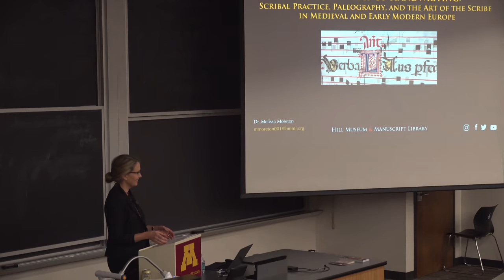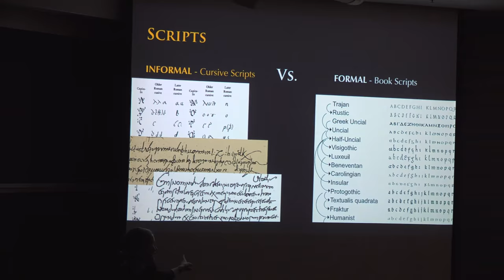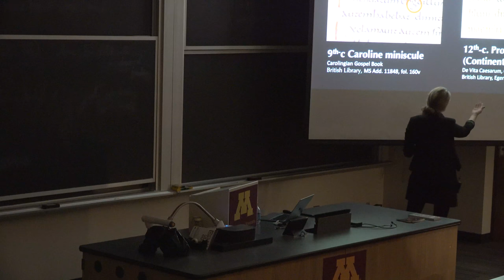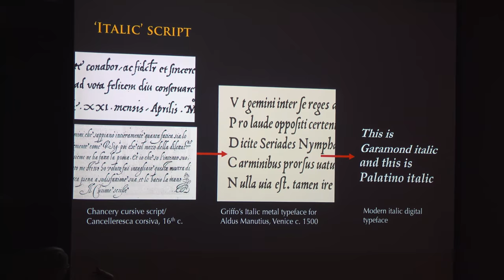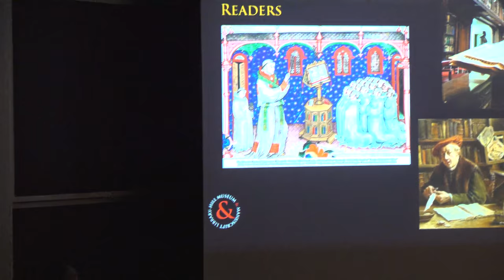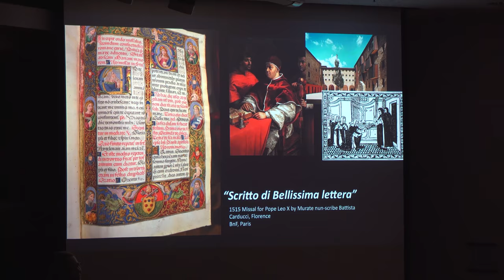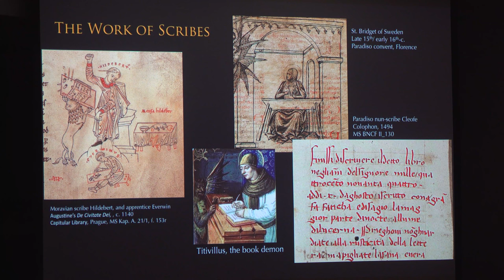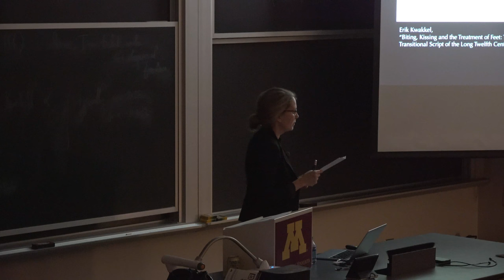CEMS - 2019 Aris Seminar Series - Melissa Moreton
2019 Rutherford Aris Seminar Series on the topic of Aesthetics

Dr. Melissa Moreton, Hill Museum and Manuscript Library
"The Aesthetics of Handwriting: Scribal Practice, Paleography, and the Art of the Scribe in Medieval and Early Modern Europe."

Department of Chemical Engineering and Materials Science (CEMS), University of Minnesota.

Copyright UMN CEMS November 2019